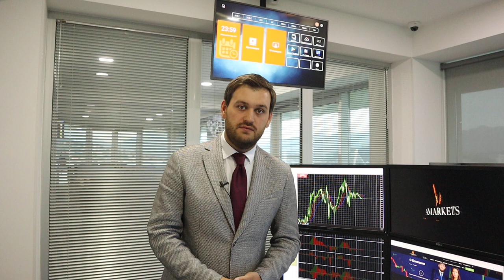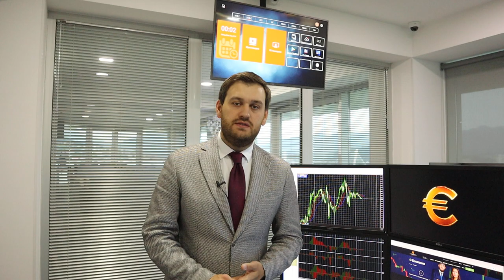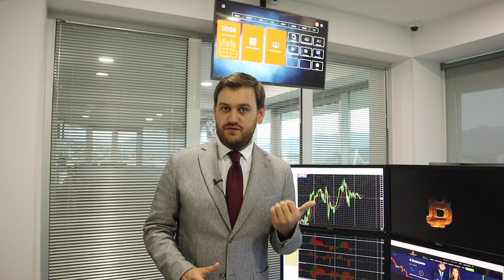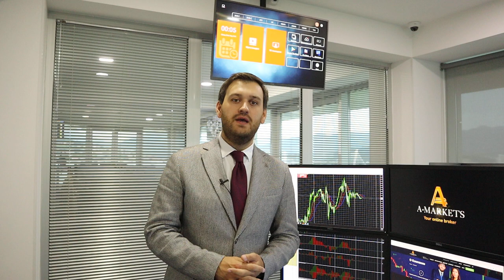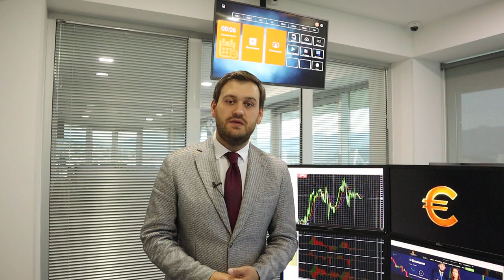Сегодня важный день для доллара! | AMarkets